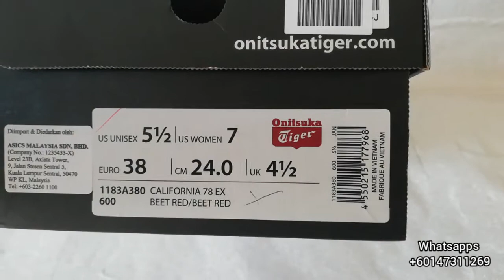ONITSUKA TIGER CALIFORNIA 78EX BEET RED REVIEW UNBOXING OPEN PO INDONESIA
ONITSUKA TIGER
CALIFORNIA 78EX
BEET RED
REVIEW
UNBOXING
OPEN PO
INDONESIA

ONITSUKA TIGER CALIFORNIA 78EX BEET RED memiliki warna yang sangat menarik bukan
Bagi Anda penggemer Onitsuka Tiger jangan sampai kelewatan model lainya yang juga menarik
Untuk Anda yang ingin Jastip kami mengadakan Open PO

Jangan lupa untuk di save nomer WA diatas dan dapatkan update model terbaru
yang Anda bisa lihat di status WA kami setiap hari

Terimakasih atas dukungan Anda semua
Karena Anda Semua Begitu Berharga

Semoga bermanfaat.

Terimakasih